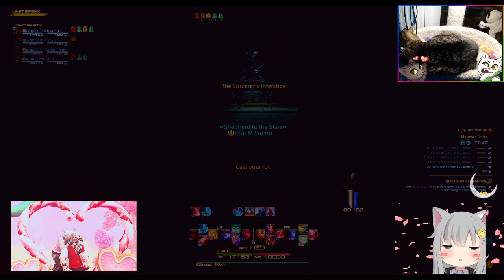[Malboro] E12S? Roulettes? It's a crapshoot today boys~